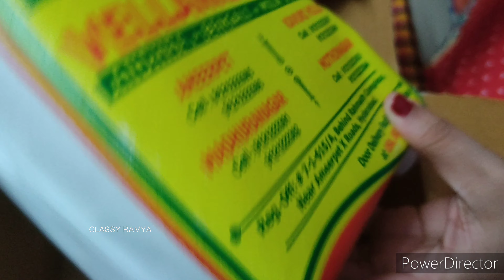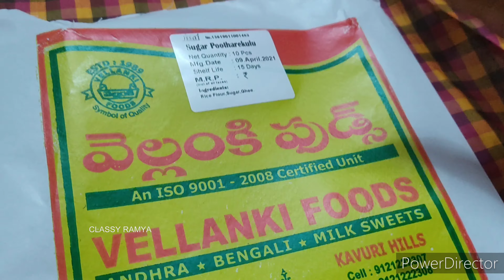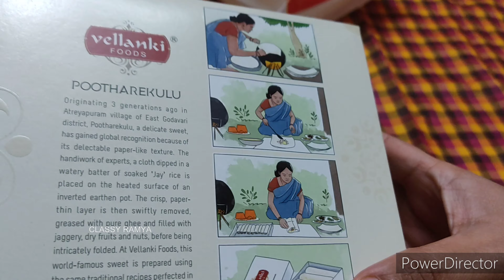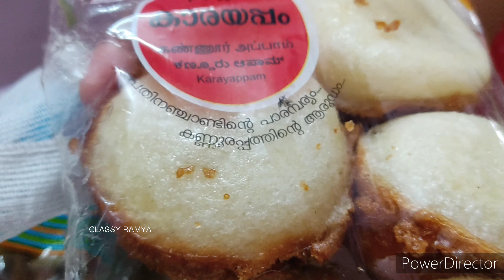Must try SWEETS | Unboxing Special Sweets & Savoury | Classy Ramya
Vellanki Foods Andhra Sweets Sugar Pootharekulu(Pack of 10)-Currently unavailable.

Authentic Sweets Andhra Sweets Sugar Ghee & Jaggery Ghee Putharekulu Combo

Atreyapuram Jaggery Pootharekulu-5pic + Sugar Pootharekulu-5pic